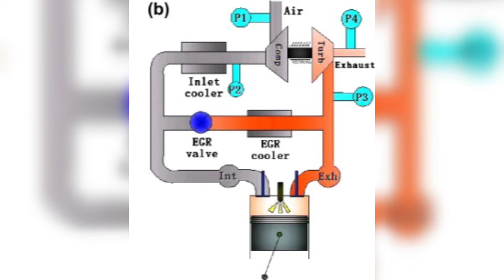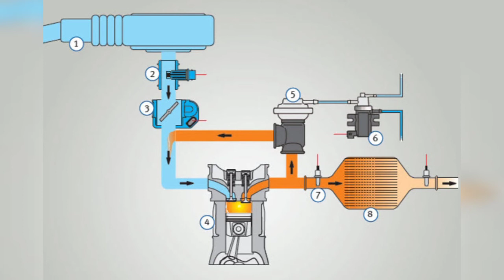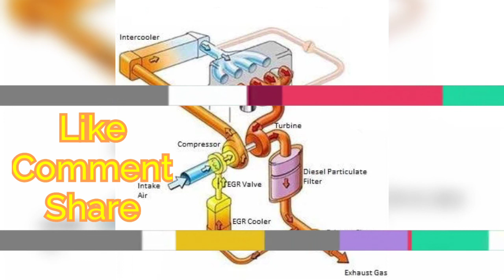E G R system explain in sinhala / Automobile Sinhala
EGR system එක වාහන වලට හදුන්වා දුන්නෙ ඇයි කියලා සහ ක්‍රියාත්මක වන විදිහ පිළිබඳ හරියටම දැනගන්න.